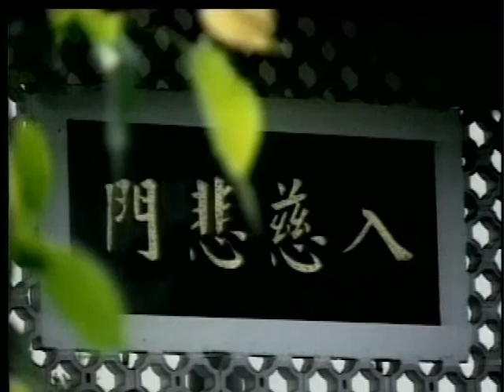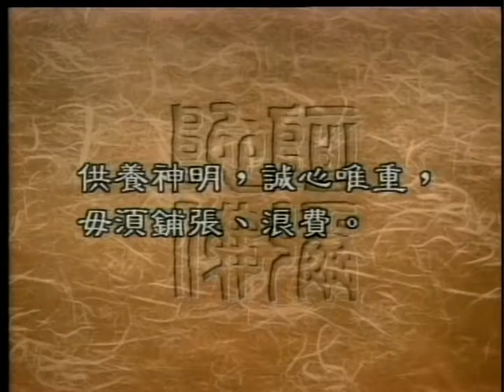供菜丶供品的意義（聖嚴法師-大法鼓0482）DVD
逢年過節的時候，我們常常可以看到家家戶戶準備了很多的供品，來供佛丶拜神丶祭祖丶拜天或者是拜好兄弟等等。有的寺廟在法會期間，也會準備供菜丶供飯跟水果來供佛或者是超­­薦亡者。我們要請教聖嚴法師，究竟供菜具有什麽樣的意義呢？是不是供得越多越感應呢？佛教又是如何看待供品呢？